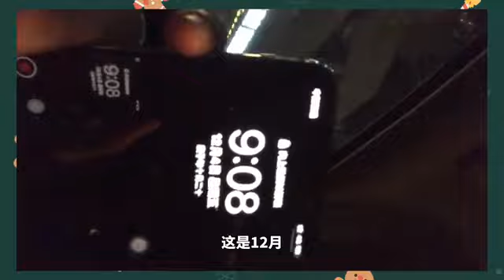122420 vlog | ZhouKeyu [[Daniel]]